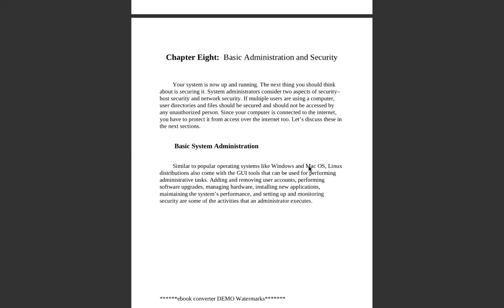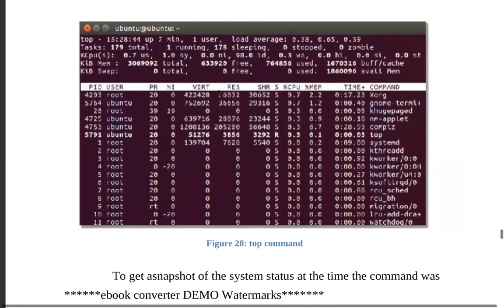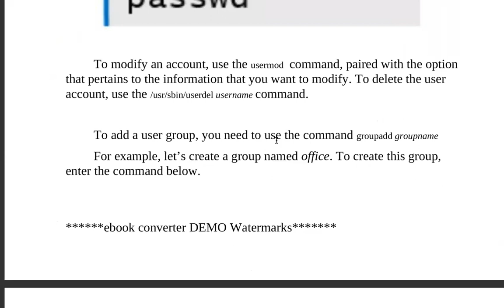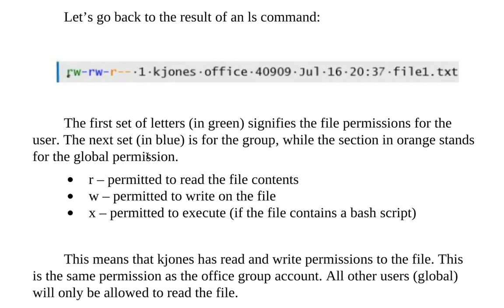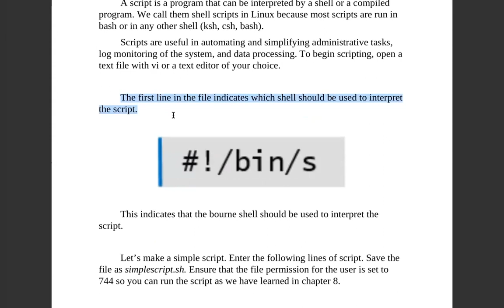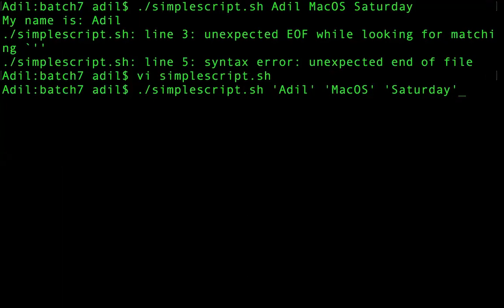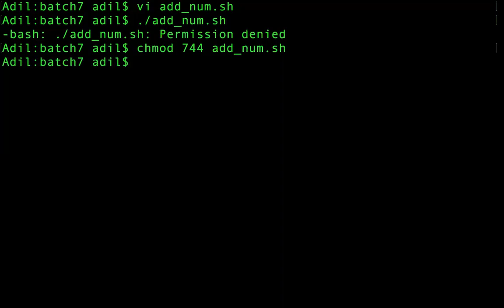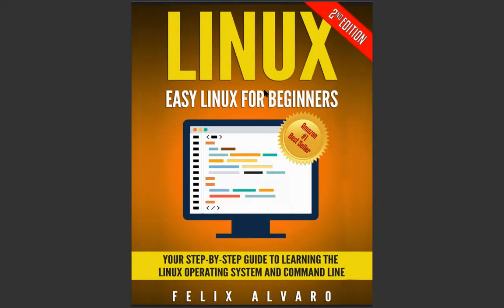Class 06 (Linux, Dockers, Kubernetes) | Adil Altaf